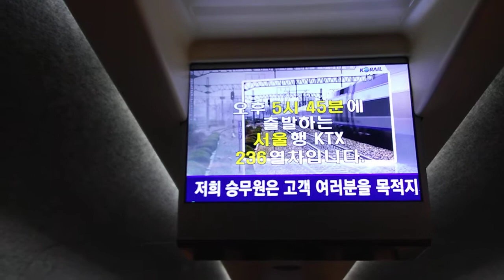코레일(KTX일반)모니터형 행선지 안내판 모습